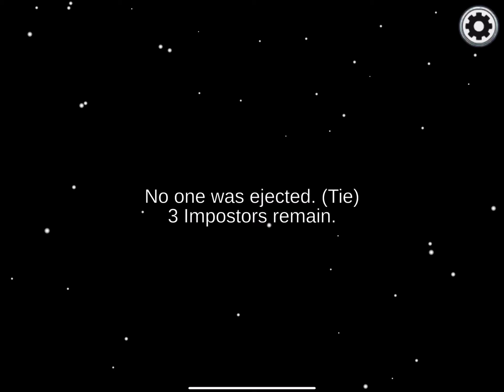Among us but Robot is crewmate instead of imposter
Sub and hit dat notification or your roblox account will be deleted next day. Joking!